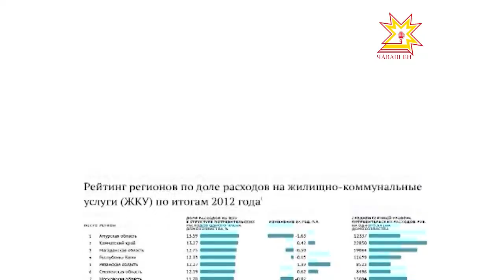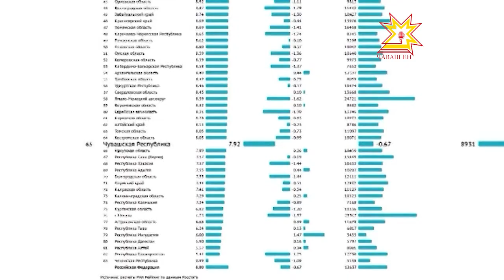Рейтинг расходов на ЖКУ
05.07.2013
Большинству россиян повезло меньше, чем жителям нашего региона! Такой вывод можно сделать по результатам рейтинга российского информационного агентства «Новости». Дело в том, что по итогам 2012 года Чувашия вошла в первую 20-ку регионов страны и первую тройку регионов ПФО с самой низкой долей затрат на жилищно-коммунальные услуги.